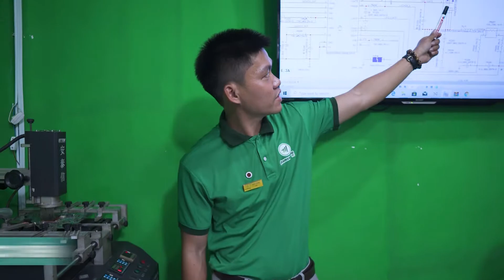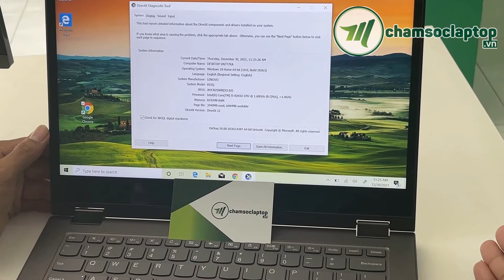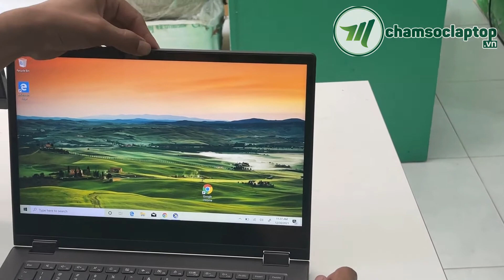Đánh giá laptop Lenovo 2022 - Màn hình cảm ứng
Chamsoclaptop.vn Viet Nam chuyên:
- Sửa chữa laptop -Thay thế linh kiện laptop lấy ngay:
- Bán laptop xách tay cũ mới theo yêu cầu:
- Đào tạo kỹ thuật viên sửa laptop thực chiến bao ra nghề:
 *** CÔNG TY TNHH CÔNG NGHỆ MINH THUẬN
 Đường T2, Đông Hòa, Thủ Đức, Bình Dương
(Thuộc Khu Làng Đại Học Quốc Gia Thủ Đức)
 Cách trường Đại Học Khoa Học Tự Nhiên 100m
- Doanh nghiệp của chúng tôi trên Google Map: